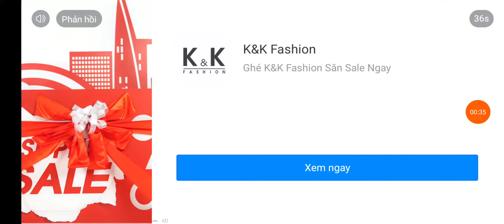Bus Simulator Indonesia | Lao Vào Mọi Xe Và Bị Rơi Xuống Cống Rãnh - Thanh tv